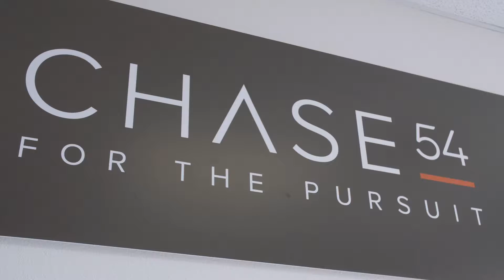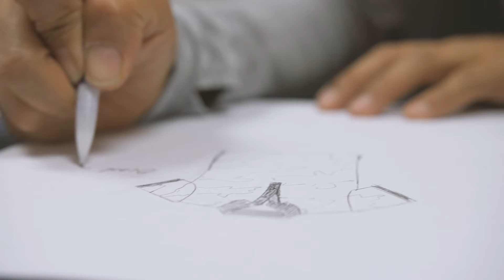Chase54 with Ryan Merrimen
Point7West produced a 90 second video for Chase 54 golf-wear designed to showcase and
 bring awareness to the brand.
 The Need: Point7West worked with Chase 54 to produce a video that would profile the lifestyle,
 attitude, and spirit of the brand to their specific demographic across all social media platforms.
The Strategy: We conceptualized a “day-in-the-life” with actor and avid golfer, Ryan Merrimen,
brand ambassador. The narrative was primarily sculpted in post production, editing together
interviews, raw footage, and rounds of golf, to convey a free-spirited and easy-going brand feel.
 The Solution: A loose, fun, and relaxed 90 second video designed to engage a targeted
 consumer demographic and drive sales.
 Contact Point7West today to create a professional and engaging video for your brand.